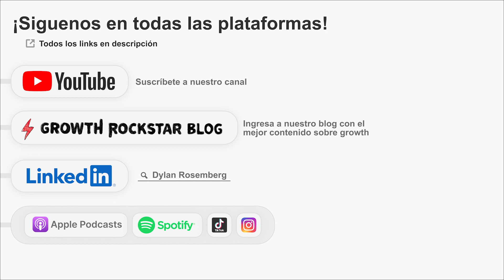Efectos de red, redes sociales, contenido y Taringa | Matias Botbol (Co-founder Maslow | ex Taringa)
Matias es un emprendedor con más de 25 años de experiencia, que siempre estuvo temprano en las nuevas olas. En los 90' ya diseñaba y hosteaba sitios web. En los 2000' construyó Taringa!, una red social con +75 millones de usuarios. En los 2010' evangelizó a millones en crypto y generó transacciones de bitcoin por +$150m. Hoy en día es CEO y fundador de Maslow, una plataforma SaaS de beneficios para colaboradores.

En este episodio hablamos sobre:
• Cómo desarrollar productos
• Cómo trabajar con efectos de red
• Experiencias construyendo Taringa!
• Cómo detectar las nuevas olas
• Consejos para jóvenes emprendedores
• Y más

Forma a tu equipo en Growth con el apoyo de nuestra academia y red de mentores.

En este episodio cubrimos:
00:00 Intro
04:13 Qué fue Taringa!
09:45 Como se construyó Taringa!
16:29 Que cambiaría volviendo el tiempo atrás
18:14 Framework para construir productos
21:47 Roadmap de producto
25:06 Adquisición en Taringa!
34:45 Efectos de red
41:21 Por qué fundó Maslow?
45:26 Predecir tendencias
50:20 Mati 2.0
54:40 Consejos a jóvenes emprendedores
59:29 Cripto y AI
01:04:20 El futuro de las cripto
01:06:00 Growth Win del año
01:07:10 Cierre

Dylan puede ser inversor en las empresas mencionadas en los episodios.